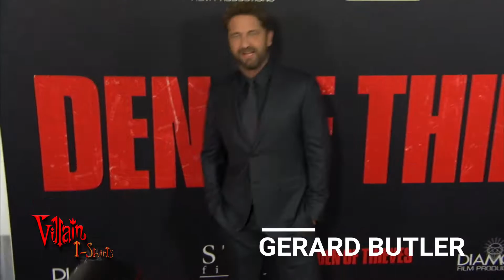Gerard Butler Den of Thieves Premiere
Check out this badass movie this winter! Starring Gerard Butler
 and Curtis "50 Cent" Jackson. January 19th!